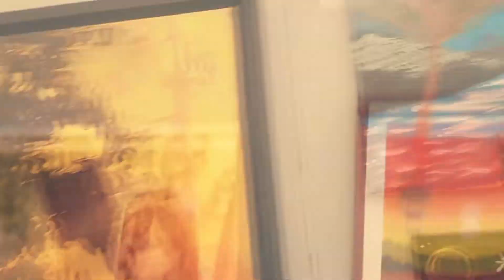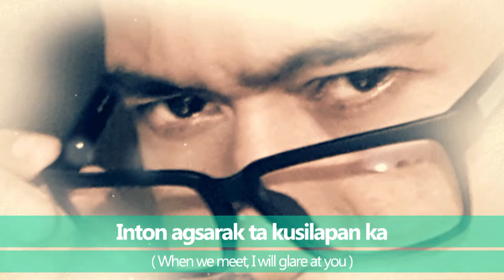KUSILAPAN KA with Lyrics & English Translation by Karruba Covered by Lakay Islao fr Lupao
Kusilapan Ka ( I Will Glare at You)
with Lyrics & English Subtitle
By:  Karruba - Mr. Jun Seriales
Covered by: Lakay Islao fr Lupao
Requested by:  Sally Badua
Location:  Estancia Ortigas Art Festival

Agiamanak ken Dios ti agngina apo! (Thanks and God Bless)